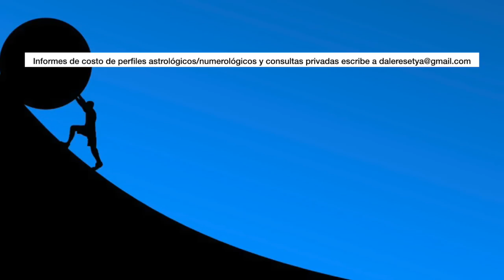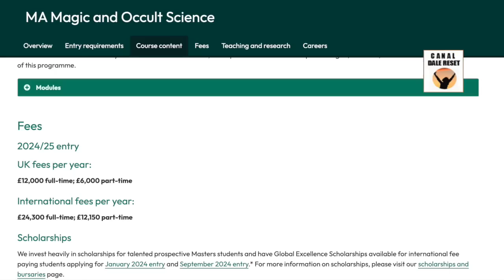⚠️ 🔴 NUNCA DUDES del PODER ENERGÉTICO de tu INTENCIÓN los OSCUROS no tienen TIEMPO Magia de Luz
⚠️ 🔴 NUNCA DUDES del PODER ENERGÉTICO de tu INTENCIÓN los OSCUROS no tienen mucho TIEMPO Magia de Luz. Tiempo para valientes, tiempo de acción además del trabajo espiritual.

No basta solo con meditar, con visualizar y pretender que vivimos ya en la quinta dimensión cuando no hemos sido capaces de transformar esta tercera dimensión en la que estamos. Los tiempos de cambio requieren acción, valentía, tomar parte activa en nuestra sociedad. Nuestra magia radica en el poder de nuestra intención, en el poder del amor, y en el poder de co crear junto con los seres de luz para transformar el mundo caótico y demoniaco en el que nos ha sumido el sistema de la bestia.